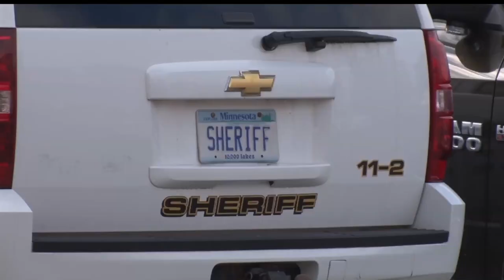Bemidji Middle School Asst. Principal To Have Omnibus Hearing For Child Sex Crime Charges